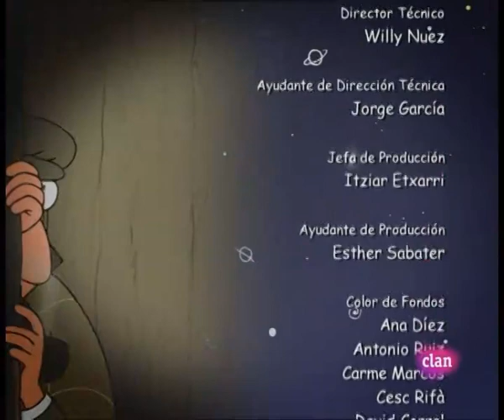Capitulo 21 -Las Tres Mellizas -Historia, El Principe y el Mendigo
Serie de TV (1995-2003).   un cuento clásico por la Bruja Aburrida. Contó con un gran éxito en España y posteriormente fue emitida en el resto de Europa -y en Estados Unidos- a partir del año 2006.